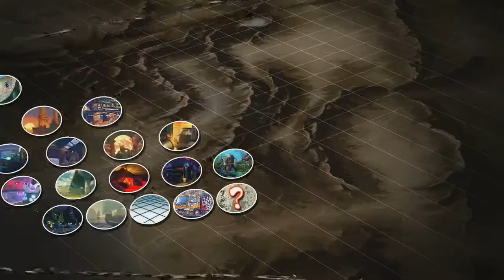[USF4 PS4]: FT10 w/ Hurricane237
[720p] Merry Xmas people!!

First to 10 with the legend Hurricane, this guy is the reason I decided to make Decapre my main before even getting Street Fighter and knowing how to play at all. Saw his name on ranked and he had 0 PP and 0 BP but obviously saw the name Hurricane and Decapre popped up, first round I thought nah must be a fan boy, then second & third round he turned it on and whooped me so the points he has there are from one game online against me lol what a privilege, I messaged him then he wanted a FT10, its been amazing and he has messaged me a few tips and tricks, our styles are stupidly similar (although I learnt most that I know from watching him), just from playing him I see what I need to do. Such a nice guy, added me too. Now I need to train more and get my Decapre to a world class level like his. FANBOYING SO HARD XD. Anyway, he's new to PS4 (literally got one that day I think) so no doubt he'll be at the top of the ranks with me soon enough :D

Btw my PP is below 3K because I've been fucking about with Makoto on ranked, don't judge me.